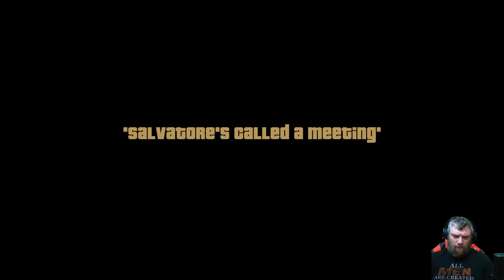GTA 3 The Definitive Edition part 2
We are taking a dive into a game i haven't played since 2001. I have fond memories of this game burt can't remember that much. Lets see how this game has aged and if it still holds up today, and yes we are going to complete it. So come for the ride with me and lets have fun.